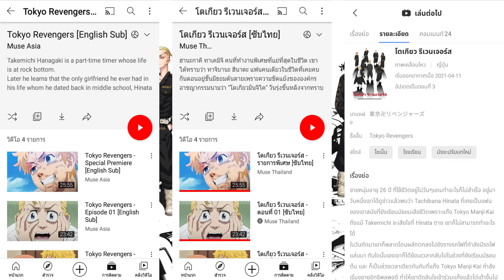ความรู้สึกหลังดู โตเกียวรีเวนเจอร์ส|Tokyo Revengers (3ตอนแรกเป็นไงบ้างฮะ!)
รายการ 3ตอนแรกเป็นไงบ้างฮะ! เป็นรายการที่พูดถึง ความรู้สึกหลังดูของอนิเมะเรื่องนั้นๆ ของ3ตอนแรก ว่ามีดีหรือแย่แค่ไหนกัน
สามารถดูคะแนนของอนิเมะแต่ละเรื่องที่ผมให้ได้ที่
myanimelist